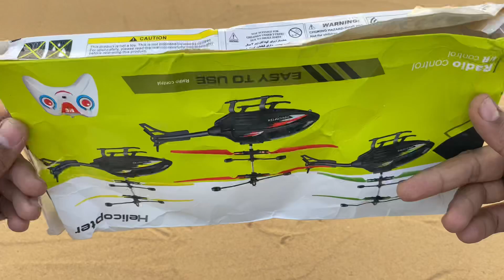Best Flying RemoteControl Helicopter 👍🏻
Ajki iss video main Best Flying RemoteControl Helicopter 👍🏻